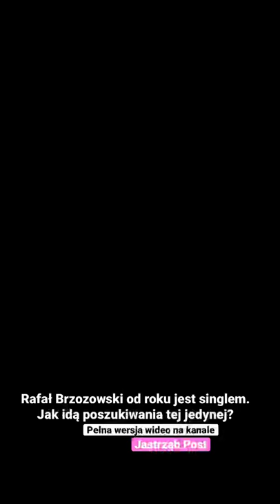Rafał Brzozowski od roku jest singlem. Jak idą poszukiwania tej jedynej?